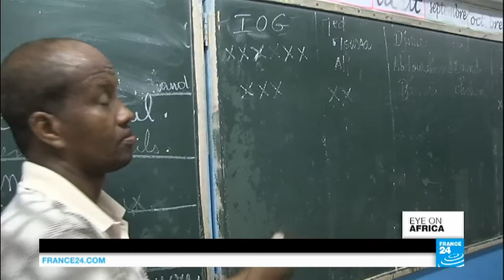Djiboutians cast their votes in presidential elections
In this edition: voters in Djibouti cast their ballots; confusion in Madagascar amid political tensions; and Kenya's female rugby team looks to make history.
Early results are not in yet, but the outcome of Djibouti's election seems written in advance. Part of the opposition boycotted the polls as Ismail Omar Guelleh is expected to win a fourth term. Just 187,000 people, a fifth of the population, are eligible to vote in this tiny nation on the Horn of Africa, where some 60% of the population is unemployed.
Meanwhile, conflicting reports are coming out of Madagascar. According to the president's office, the cabinet and Prime Minister tended letters of resignation. Local media had been reporting tensions between Prime Minister Jean Ravelonarivo, and the president. Ravelonarivo is the country's second Prime Minister in two years. Madagascar's political establishment is still shaky following a 2009 coup d'état.
And Kenya's women’s rugby team will be competing at the Olympics in Rio this summer. It's the first time the sport will be featured as an event for women, and Kenya's lionesses are counting their lucky stars - and hope to make it to the podium.